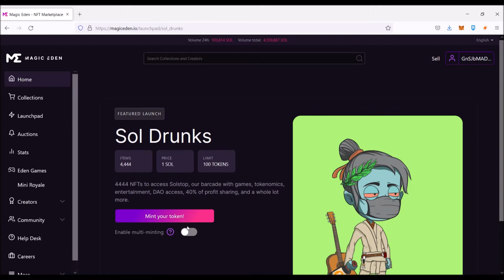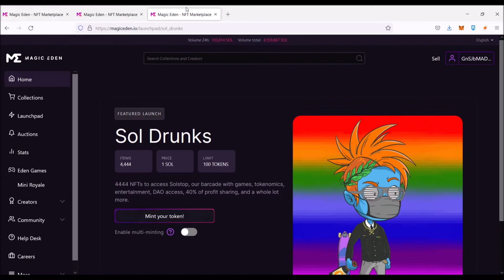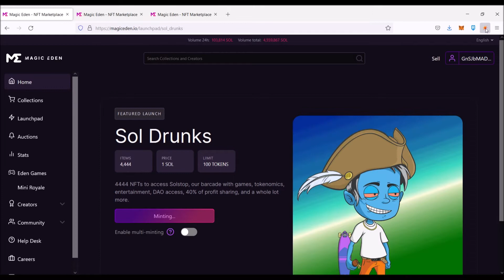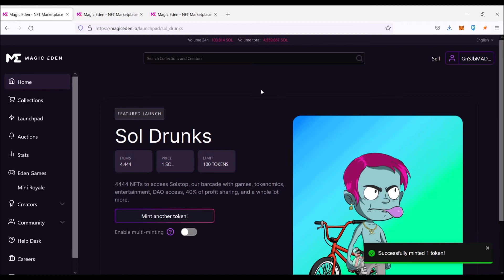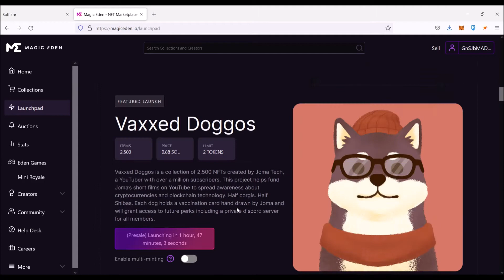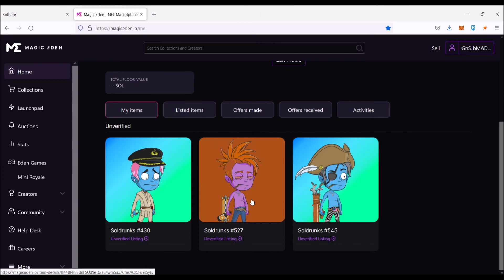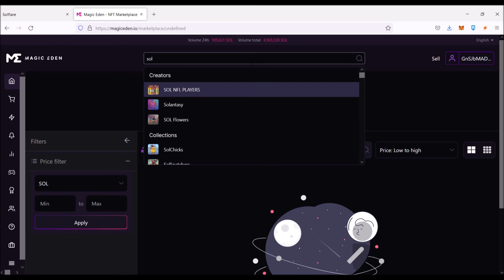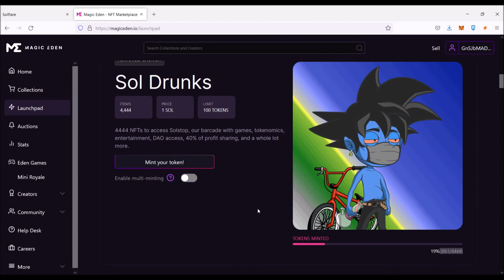NFT Success!!! My first NFT Mint on Magic Eden. SOL Drunks collection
Finally I was able to purchase a mawfking NFT on Magic Eden. I got 3 of the SOL Drunks that are playable in the metaverse.